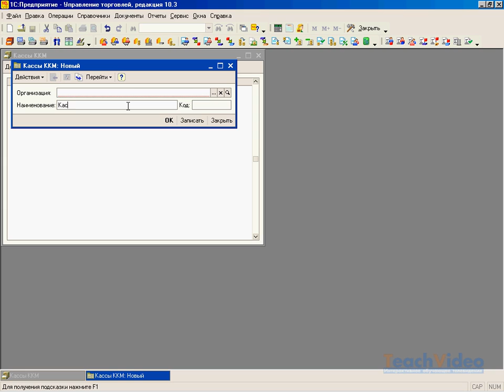Кассы ККМ в 1С:Управление торговлей (37/42)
- тысячи обучающих роликов на нашем сайте бесплатно! Видеокурс по программе 1С: Управление торговлей предназначен как для начинающих, так и для продвинутых пользователей программы.